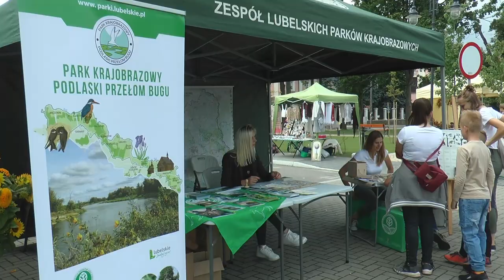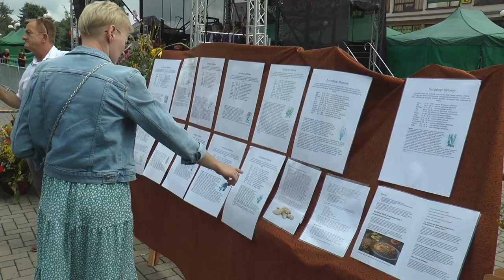Janów Podlaski: Święto Ziół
31 lipca na Placu Partyzantów odbyła się tegoroczna edycja imprezy pn. "Janowskie Święto Ziół".